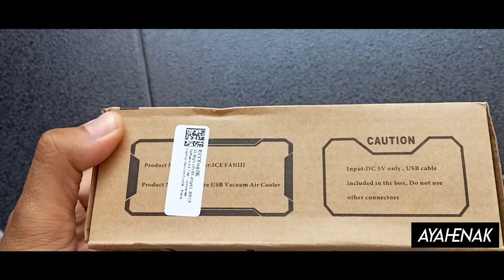Review Taffware - Kipas external Leptop 3000Rpm harga dibawah 100rb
Ini adalah review alat berguna dibawah 100rb.
beli di marketplace banyak banget.

taffware ini berguna buat kamu yg aktif banget sama laptop kamu, terutama gamers tuh.

dicobain dah. mayan.

ini udah semingguan saya pake dan WORKS bangeet.

Facebook  : Muhammad Noer Hidayat Goban

Terima Kasih.

WOFF!